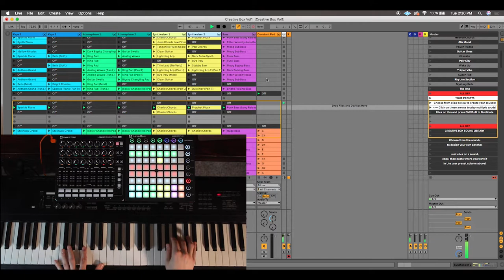New Heart Piano Sounds - Creative Box Vol 1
Messing around on New Heart by Mosaic MSC with Creative Box Vol 1 and the Novation Launchpad. If you want to have amazing sounds at your fingertips Creative Box Vol 1 IS THE WAY TO GO! to see how it can completely change the way you play and produce!